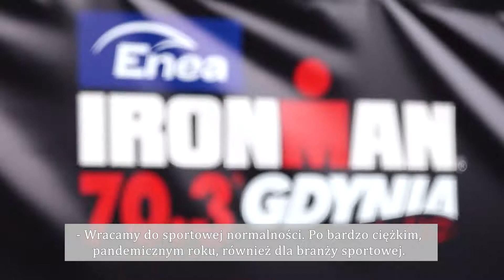Konferencja prasowa przed IRONMAN Gdynia 2021